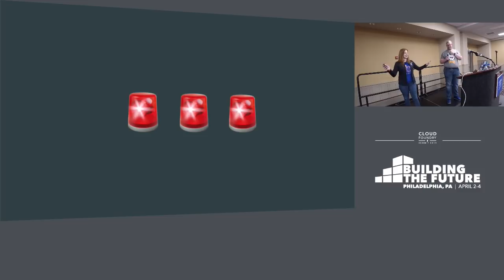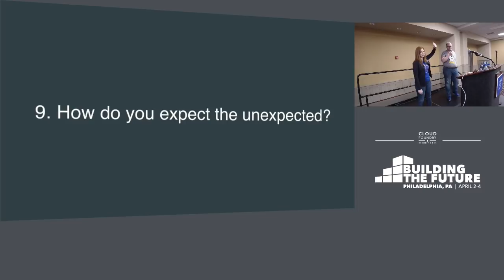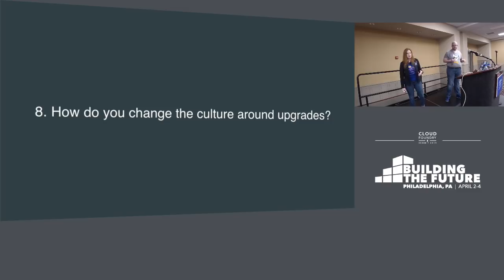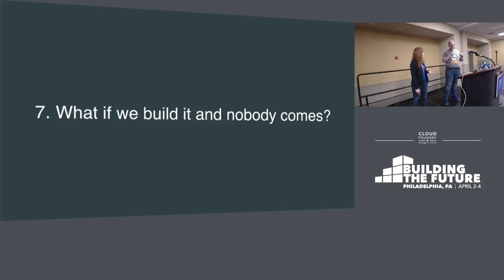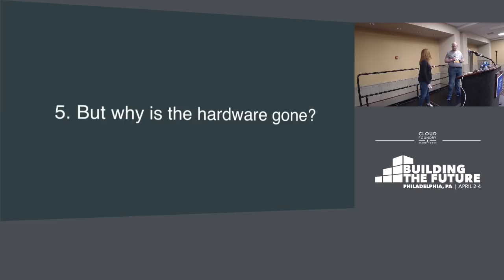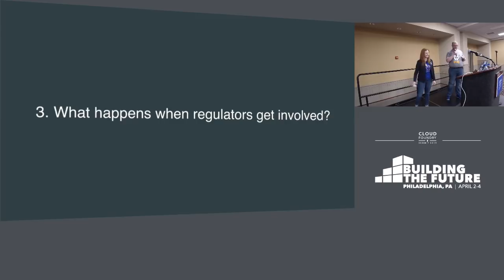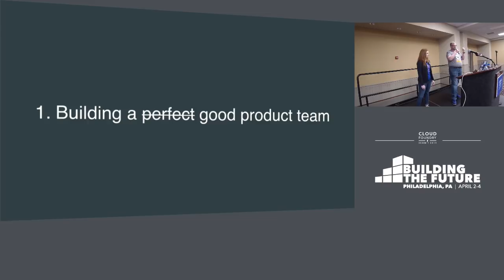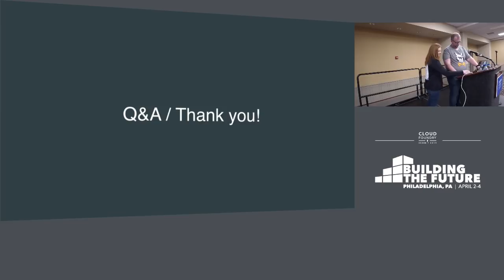Deep Dive: Cracks in the Foundation: Operating Cloud Foundry... - Stephanie Mathis & Josh Ghiloni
Deep Dive: Cracks in the Foundation: Operating Cloud Foundry in the Real World - Stephanie Mathis, Technology Manager & Josh Ghiloni, Pivotal

There are dozens of talks from various conferences over the years that talk about how successful Cloud Foundry has made their business. Nobody seems to talk, however, about all the bumps in the road they hit on the way to that success. Stephanie has seen her fair share of bumps as a Technology Manager at a major insurance company as they deploy massive foundations, and in his role as a Solutions Architect with Pivotal, Josh has seen common and uncommon problems that plague customers from all industry verticals. In this talk, they will present their top 10 biggest problems they (and maybe you too!) have encountered, and how they can be avoided, mitigated, or solved altogether.

About Stephanie Mathis
Stephanie is a Technology Manager. She started out as a software developer and most recently took on the role of Product Manager for the Cloud Foundry Platform team. She’s seen many sides of the development world, being a developer herself, helping teams adopt continuous delivery and agile methodologies and now leading the team that’s standing up one of the insurance industry's largest cloud platforms. Stephanie has spoken at various industry meetups and presented at local universities.

About Josh Ghiloni
Josh has been with Pivotal as an Advisory Solutions Architect since 2017 but has been using Cloud Foundry since 2014. He is a member of the Pivotal Cloud Foundry Solutions team, where he has helped customers over every industry vertical be successful running Cloud Foundry in production at scale. He spoke at the 2017 CF Summit North America, and has presented at numerous local Cloud Foundry meetup events.